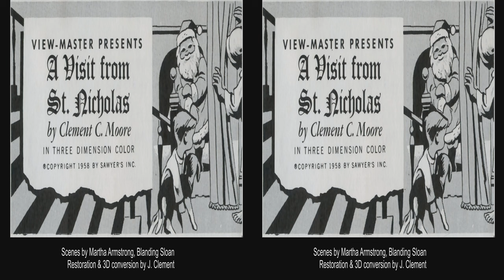View-Master A Visit from St Nicholas 1958 updated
These scenes were created by Martha Armstrong and Blanding Sloan.  This update has full 4k and artists' picture.  You can watch it with your children and read along with each scene.

Three different artists created reels with these stories.  Florence Thomas first created a beautiful version, then Joe Liptak created an innovative version told from the point of view of the mouse.  This 1958 packet is more complete with a lot of humor.  There is another 3D version by Paul Sprunk on Stori-View cards, but some of them have faded due to a switch to inferior film.